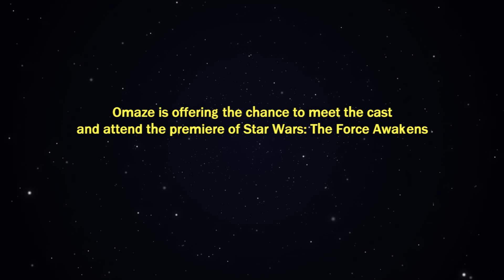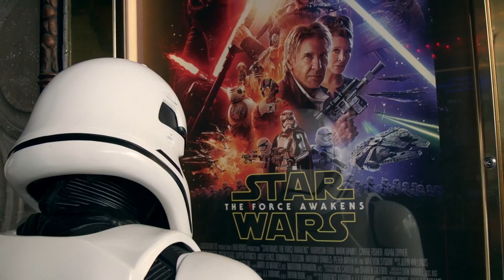Star Wars - Force for Change : Mark Hamill se Déguise en Stormtrooper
Vidéo officielle de l'action caritative Star Wars - Force for Change.

Ainsi que sur le minisite Star Wars: Episode VII : Le Réveil de la Force